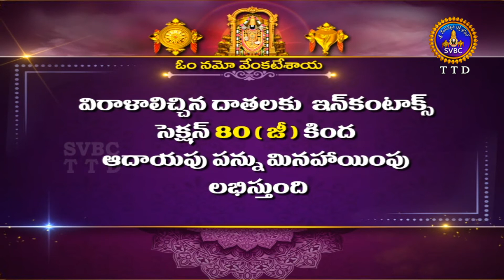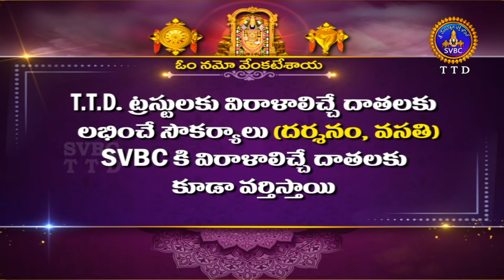శివరహస్యం || Sivarahasyam || EP 121 || 07-03-2022 || SVBC TTD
శివరహస్యం || Sivarahasyam || EP 121 || 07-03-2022